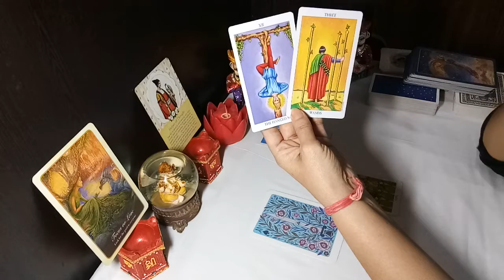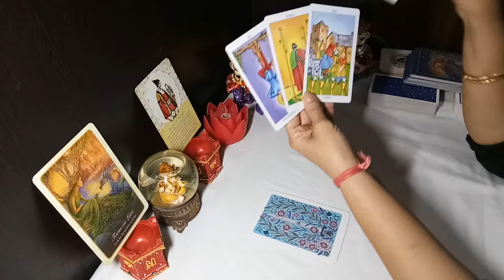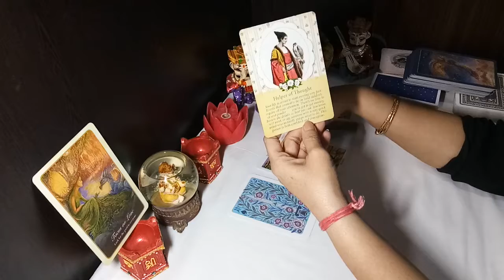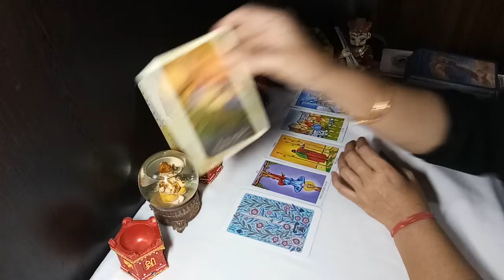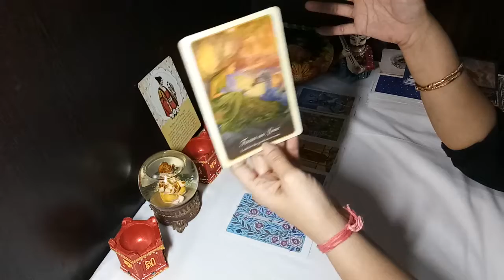CAPRICORN EARLY DECEMBER